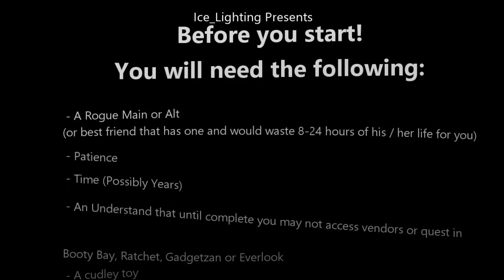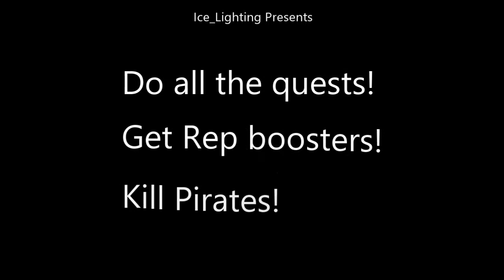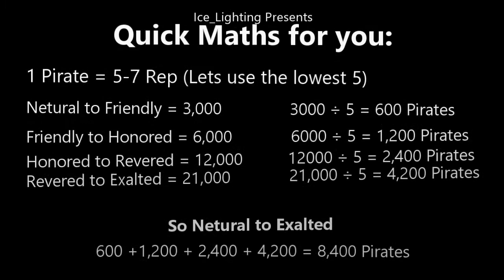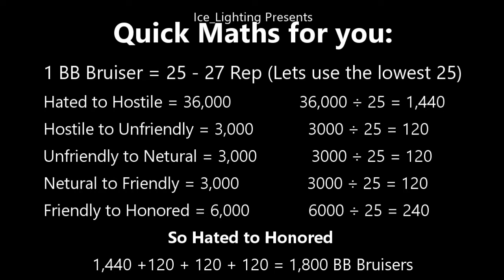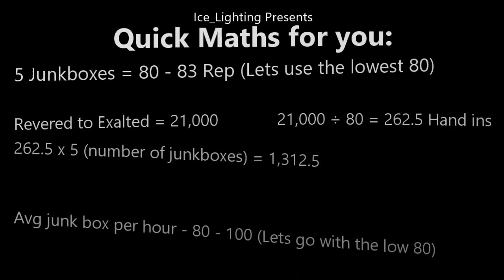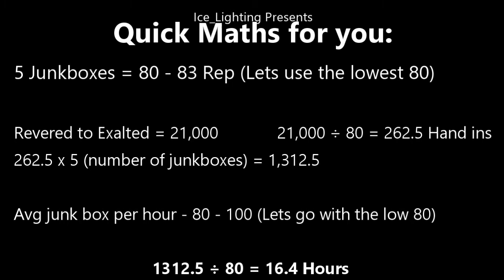Insane in the Membrane - Hidden Feat of Strength - Wow achievement - RavenHoldt - Heavy Junkboxes